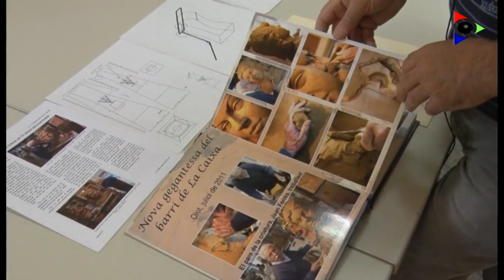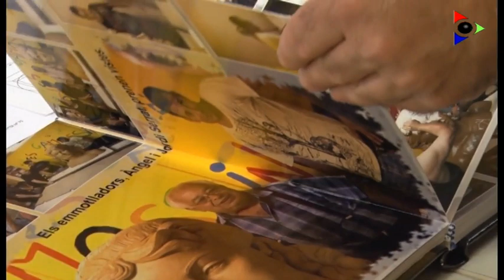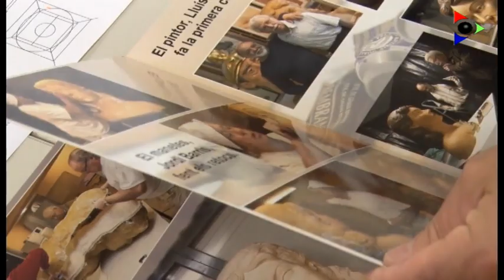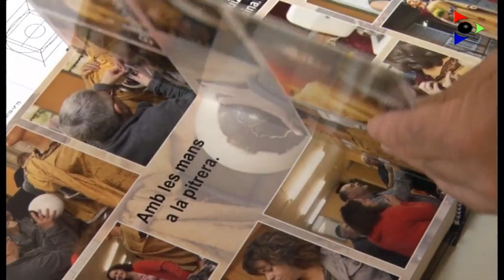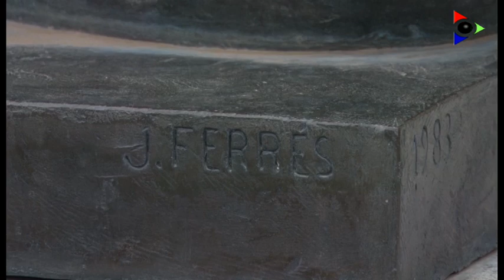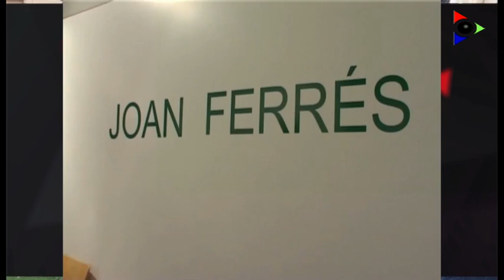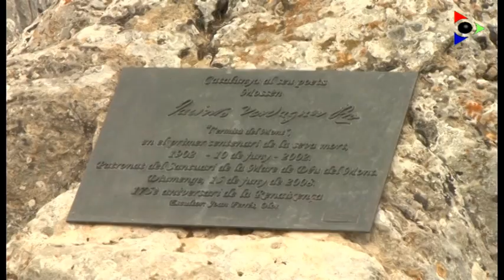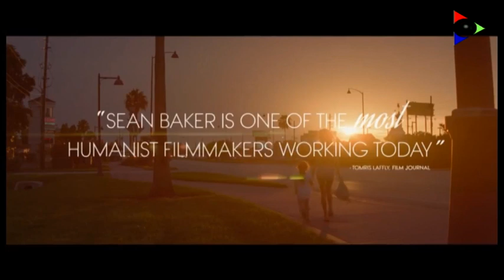Edició del 21 maig 2021